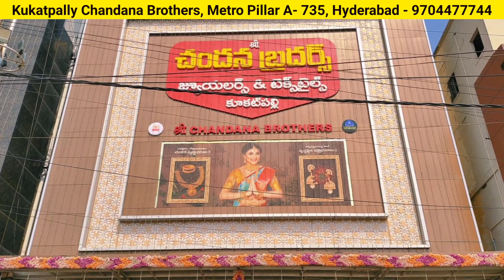😲 కేవలం 17 గ్రాములు కే Gold Necklace Designs l Latest Necklace Models l Lightweight Necklaces 17gm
Hello friends this video is about Latest gold Necklace design's with weight from Chandana brothers Kukatpally